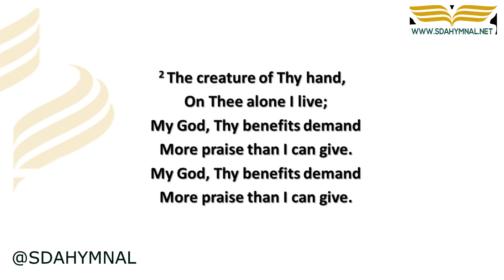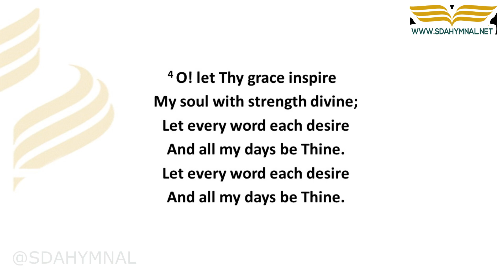My maker and my king instrumental with lyrics | SDA HYMNAL 15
sdahymnal 🎵 My Maker and My King - Instrumental with Lyrics 🎵

Welcome to our hymnal experience. Today we are presenting "My Maker and My King", a divine hymn instrumental with lyrics that illuminate our adoration and gratitude towards our Maker. The serene music and thought-provoking lyrics of this hymn invite you to deepen your faith and find comfort in the Divine Creator.

Hymn History:
"My Maker and My King" was originally written by Addison as a part of the collection of hymns published in 1712. The hymn emphasizes the theme of grace and praise for the Creator. It serves as a reminder of our relationship with God, as our maker, our king, and our ultimate source of peace and comfort.

Join us in this worship, let the beautiful melody and meaningful lyrics of this hymn inspire your heart, and experience the peace that only our Maker and King can provide.

Engage with the hymn:
📝 Share your reflections or personal experiences in the comments.
📤 Share this hymn with others to spread the joy and inspiration.